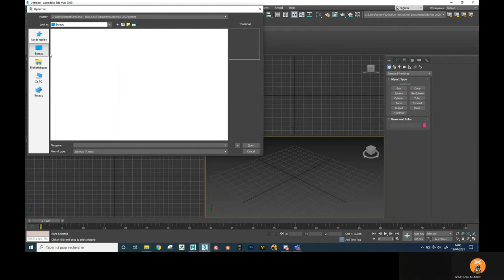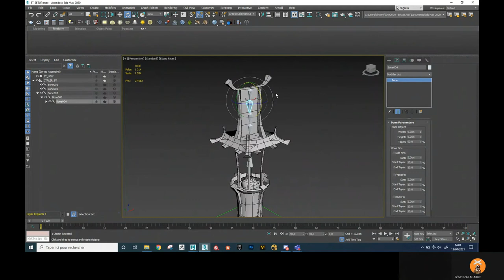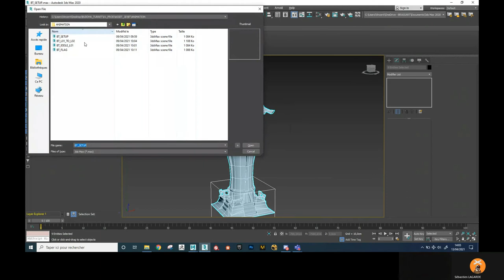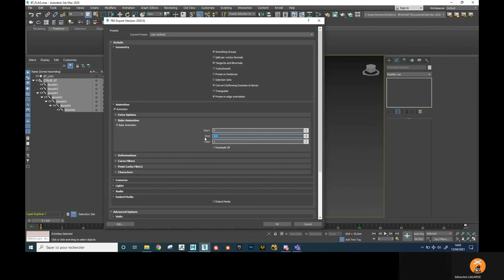3DSMAX/UNREAL - Préparation d'export ANIMATION pour unreal - Leborgne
3DSMAX/UNREAL - Préparation d'export ANIMATION pour unreal - Leborgne